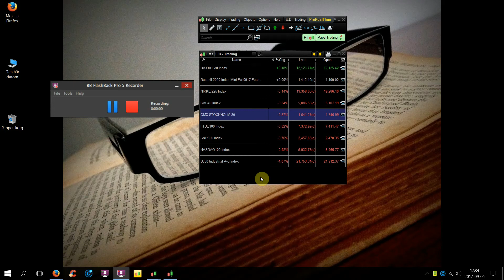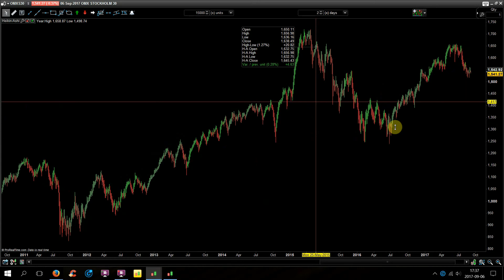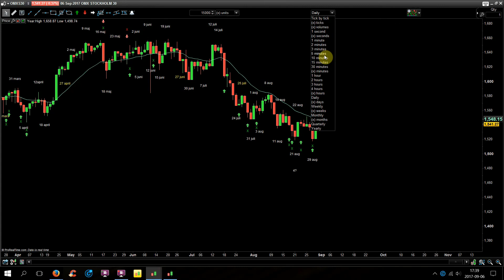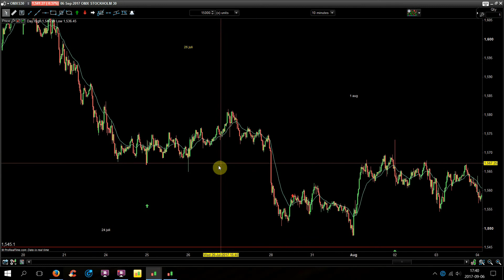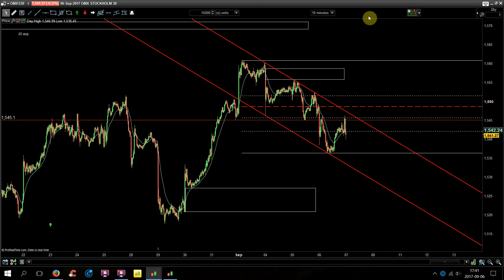OMX30 uppdatering för 6 sep